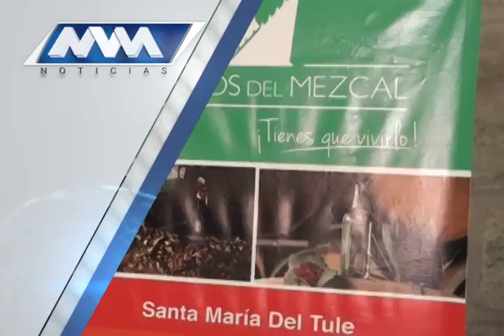Las noticias de la noche.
Lo que encontrarás en el Noticiero de la Noche con Delfino Antonio Vásquez en el canal 152 de izzi telecom.